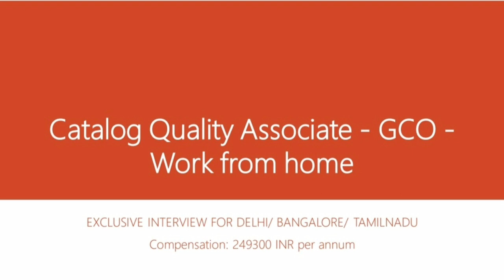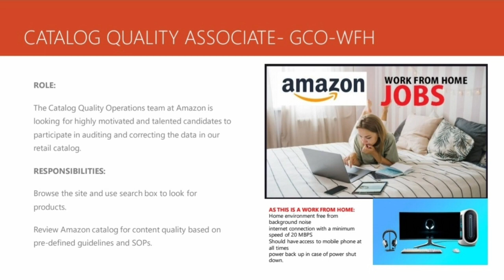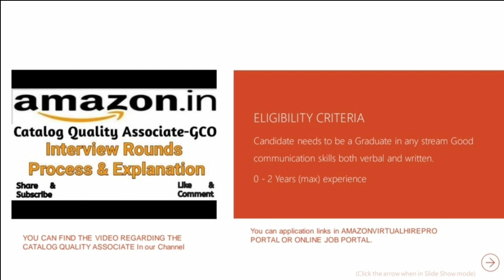AMAZON | PERMANENT WORK FROM HOME | ALL MAJOR CITIES | CATALOG QUALITY | GCO